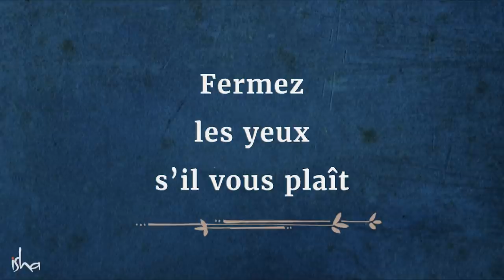Méditation de l'infini (guidée par Sadhguru) | Sadhguru Français